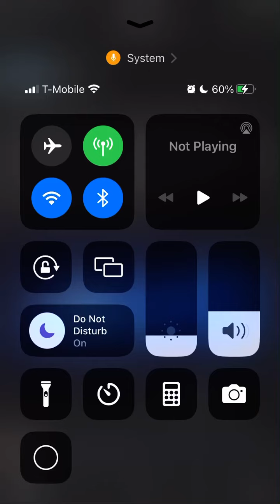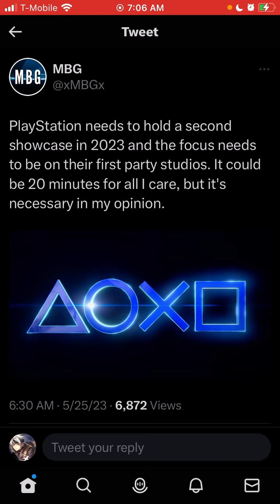PlayStation Fanboys Demand A 2nd Showcase Because The 1st Was So Bad